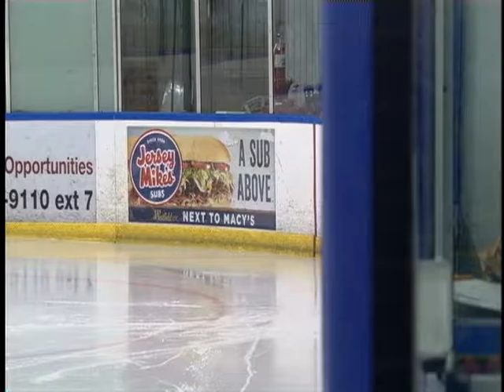Melissa's USFS Basic 3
USFS Basic 4